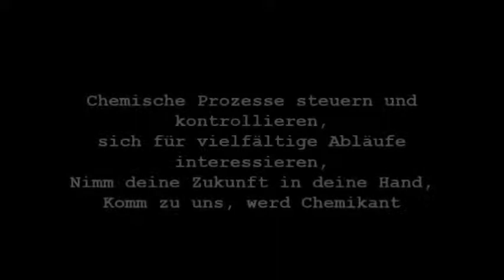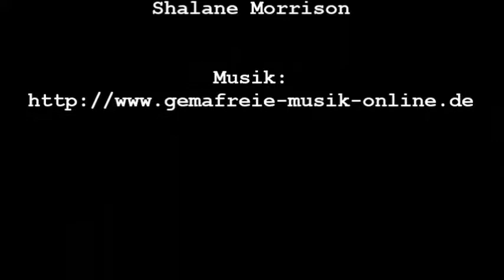Azubi-Video: DOW Chemicals